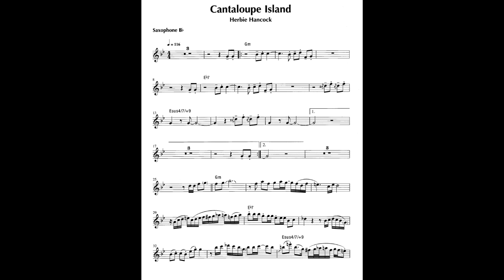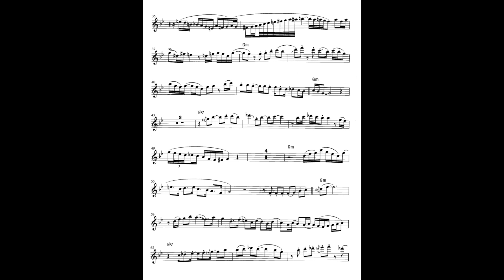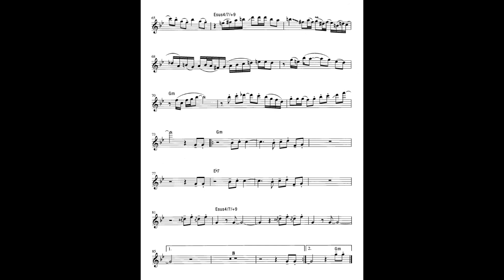Cantaloupe Island [HERBIE HANCOCK] {tenor sax}